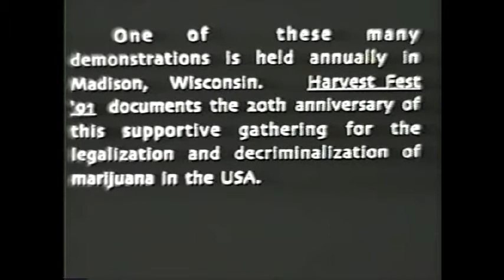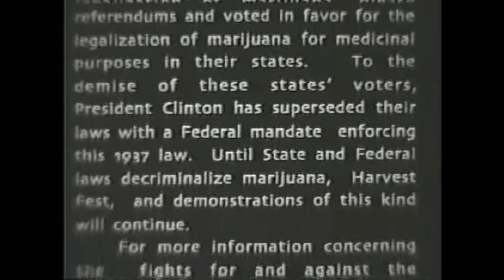Harvest Fest 91' (Full Version)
5 minute B/W 16mm documentary on the annual parade and demonstration for the legalization of Marijuana in the USA. Shot in Madison, WI in 1991 for a film production class at UW-Milwaukee by jAY deignan